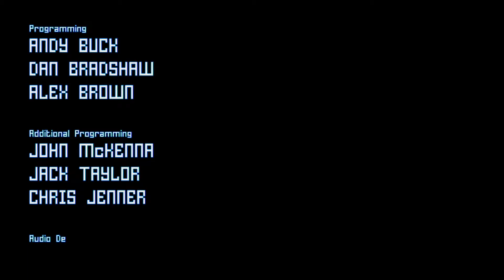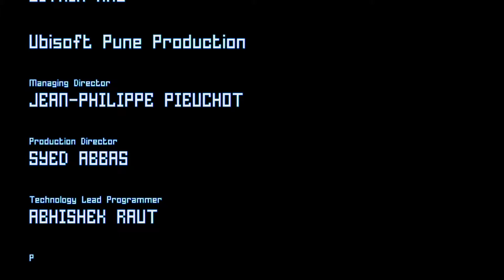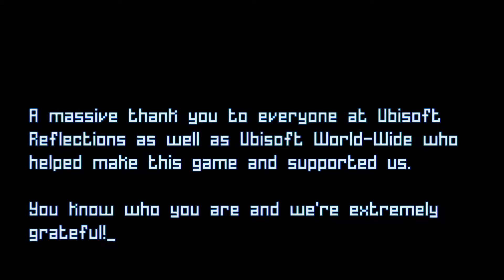Grow Home: Finale...? EP 12 - 127 Buds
We found the skydiving minigame!

Don’t forget, Grow Up was recently announced and you can look forward to more shenanigans with Alan and Josh once it comes out!
Mature language by immature adults.

And Tweet sometimes!

Press Start to Join is Josh, Alan, and potentially you!